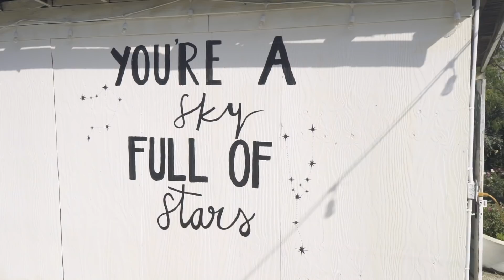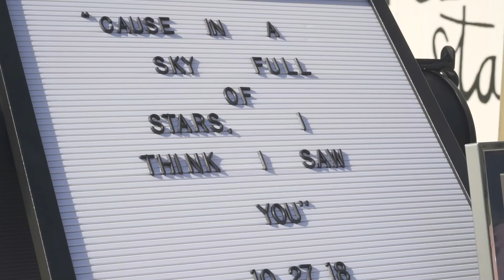Jeremy and Saray - Feature Film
The wedding of Saray and Jeremy, October 27th, 2018.

Our Sky Full of Stars

Filmed by Brandon Porter and Kyle Relph
Edited by Jeremy Neipp
Produced by Brandon Porter and Jeremy Neipp